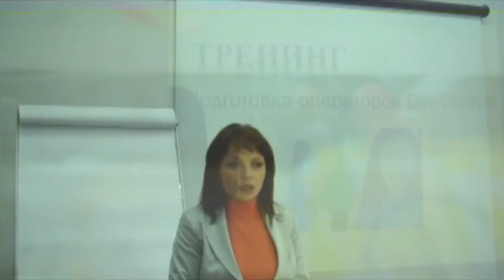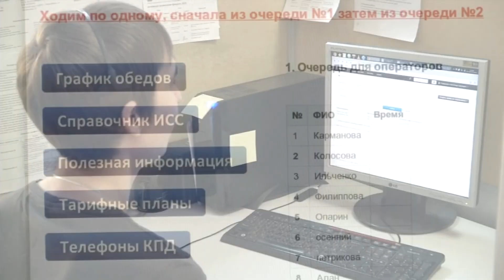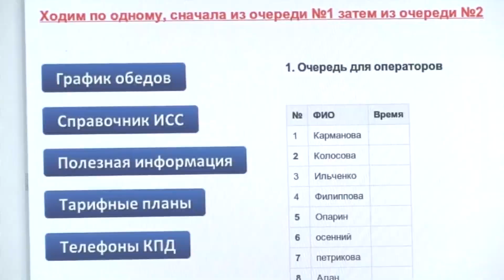Popovi4 - Центр телефонных продаж (Fan Video)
Многие из нас ежедневно сталкиваются со звонками из call-центров, предлагаем вам узнать как устроена их работа изнутри.  Композиция "Центр телефонных продаж" войдет в альбом Popovi4 - Офис "666".